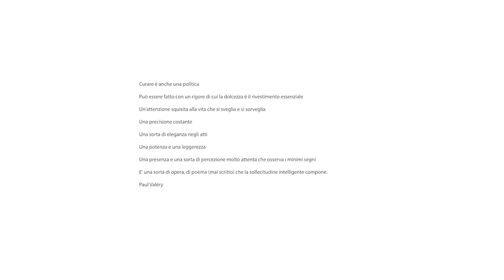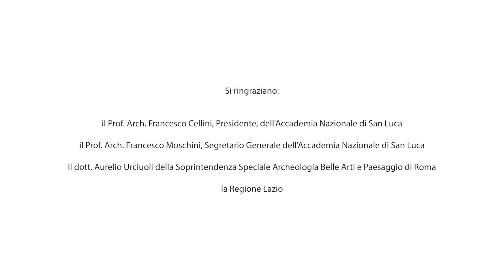ACCADEMIA NAZIONALE DI SAN LUCA